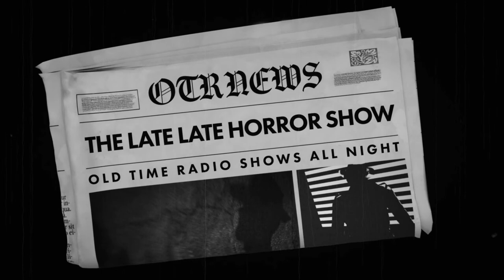This Is Your FBI Crime Detective Old Time Radio Shows All Night Long #5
TIMESTAMPS:
00:00 INTRO
00:42 THE RELUCTANT THIEF
29:52 THE FRUSTRATED MICE
59:02 THE FUGITIVE TRAVELER
1:28:12 THE CURIOUS CAMERAMAN
1:57:23 THE HOROSCOPE HOMICIDE
2:26:33 THE MYSTERIOUS FUGITIVE
2:55:43 THE CARELESS KILLER
3:24:54 THE UNHAPPY HIJACKER
3:54:04 THE BENEVOLENT HIJACKER
4:23:14 THE UNIVITED PARTNER
4:52:24 THE BIG BUILDUP
5:21:35 THE AMBITIOUS WIDOW
5:50:45 THE BENEVOLENT CORPSE
6:20:26 THE INNOCENT WITNESS
6:49:36 THE MELANCHOLY MIND READER
7:18:47 THE HALF PINT HORSE PLAYER
7:48:00 THE FRIENDLY FRAMEUP
8:17:11 MERCHANTS OF ARSON
8:46:21 THE GULLIBLE GROOM
9:15:34 THE RUNAWAY DANCER
9:44:44 THE INDIFFERENT MOTHER
10:13:55 LADY LUCK'S HUSBAND
10:43:06 THE HAPPY HONEYMOONERS
11:12:16 THE SORROWFUL SAFECRACKER